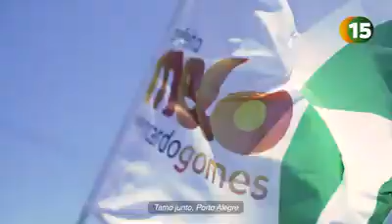Porto Alegre - Sebastião Melo (MDB) - HGPE 06/11 - 2020